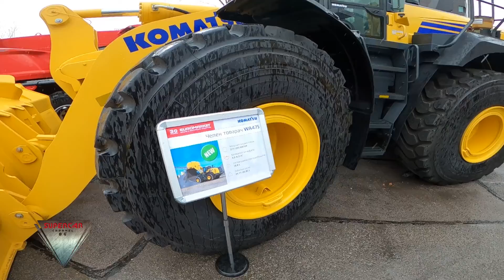2022 Komatsu WA475 Walkaround ATEST Expo IEC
the video filmed inside and outside at Atest Expo for Heavy Machines in Inter Expo Center Sofia Bulgaria